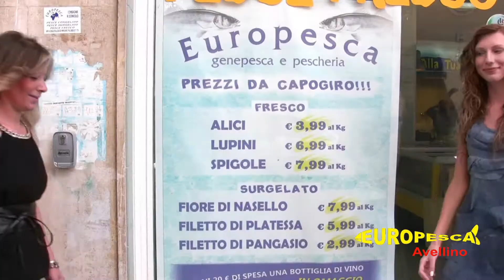Spot EUROPESCA Avellino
Pescheria EUROPESCA di Inno Alessandro
Via Beato Criscitelli, 33/35 - AVELLINO